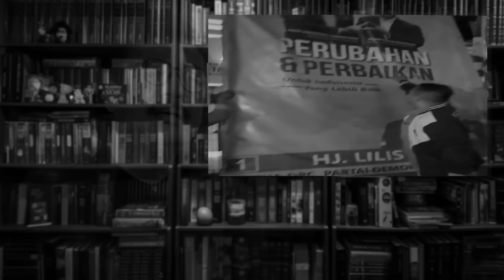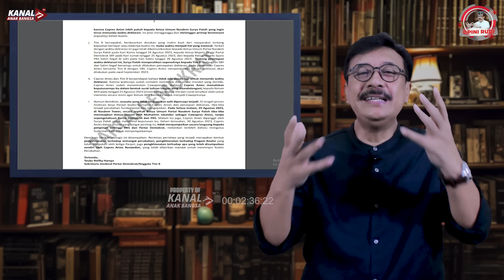PARTAI DEMOKRAT DIKADALI LAGI NASDEM DAN ANIES BASWEDAN. HMMM.....KASIHAN !!!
Elite Partai Demokrat mencak-mencak karena merasa ditusuk dari belakang alias dikhawatirkan oleh Partai Nasdem dan Anies Baswedan.

"Kejadian lama terulang lagi, Partai Demokrat menjadi bulan-bulanan Partai lain karena terlalu naif memainkan perannya," ujar Rudi S Kamri dalam OPINI RUDI berikut ini.